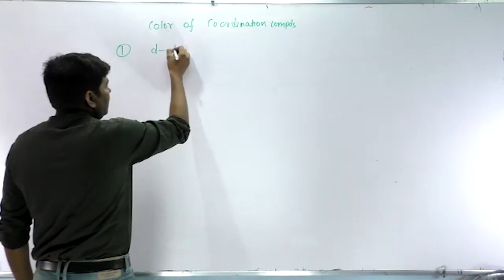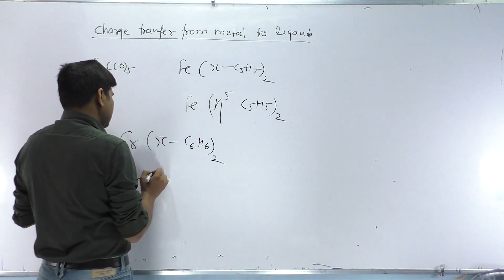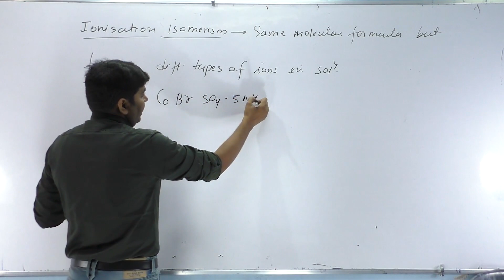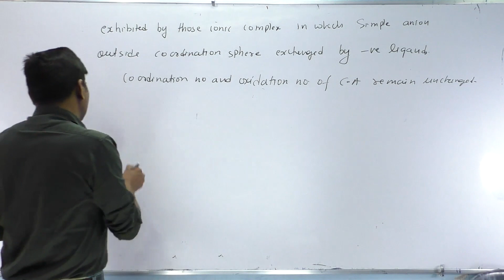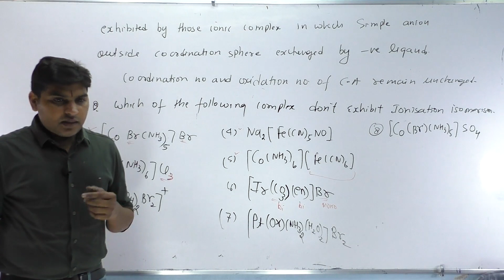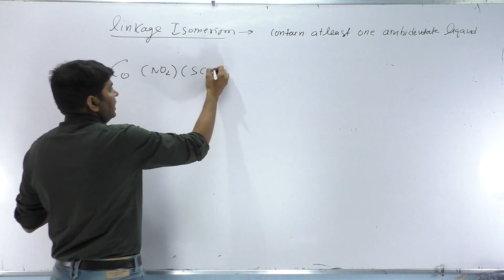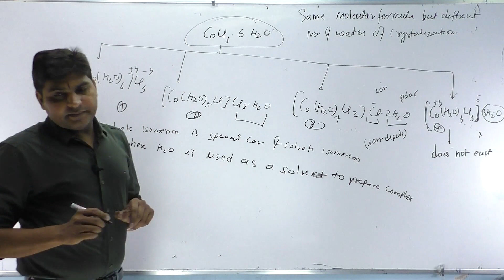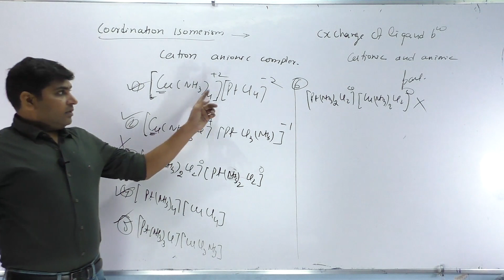Coordination Compounds Lec-14 (12th) J. Singh